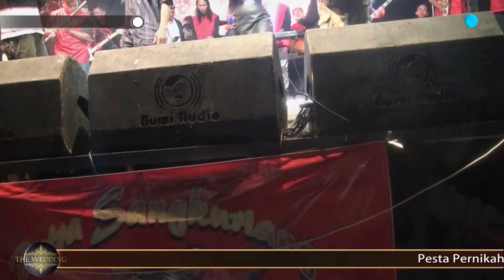MEGOT DEMEN || EVI SANDRA || PUTRA SANGKURIANG || 30 OKT 2021